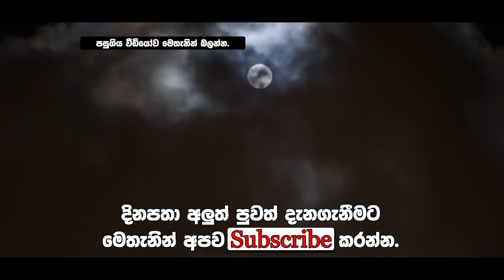ගුරුවරිය එකවරම පැමිණ ඇසූ දෙයින් නිවැසියන්ගේ හුස්මත් හිරවෙයි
මෙය බණ්ඩාරවෙල ප්‍රදේශයේදී මීට වසර ගණනාවකට පෙර සිදුවූ සත්‍ය සිදුවීමකි. මෙවැනි සිදුවීම් වලට ඔබත් මුහුණ දී තිබෙනවද. අදහස් පළකිරීම ඔබට බාරයි.